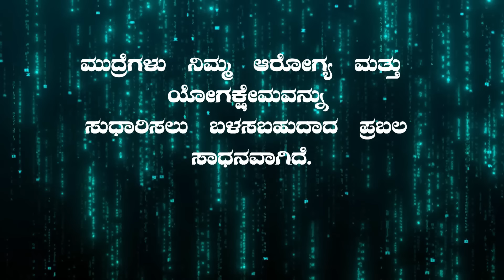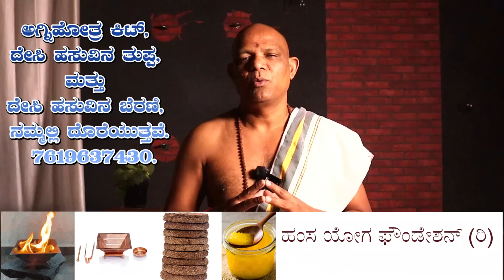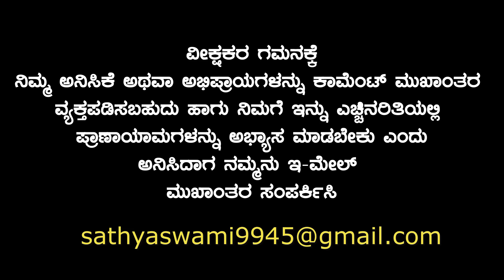ರಾತ್ರಿ ನಿದ್ದೆ ಸಮಸ್ಯೆ ಇದಿಯಾ ? ಸುಲಭ ಪರಿಹಾರದ ಮುದ್ರೆ | ಶಕ್ತಿ ಮುದ್ರ | insomnia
Hamsa Yoga Foundation (R)
Sathyanarayana swami
Sudarshana  Mantra-Moola Mantras

Online yoga classes is also available in Skype and zoom for more Inquiry/ hamsa yoga foundation

ಪ್ರತಿ ದಿನ ಮೂರು ಬಾರಿ ಪಠಿಸಿ ಜೀವನದಲ್ಲಿ ಭಾರಿ ಯಶಸ್ಸು ಗಳಿಸಿ. ಮಾಟ ತಂತ್ರ ಶತ್ರು, ರೋಗಭಾದೆ ನಿಮ್ಮ ಹತ್ತಿರ ಬಾರದು